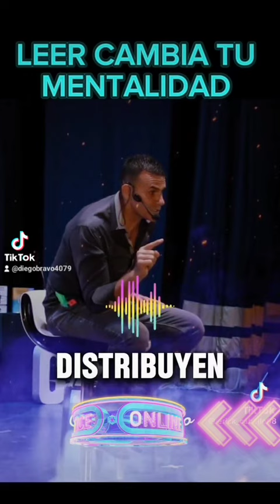educación financiera y desarrollo personal 💯💚